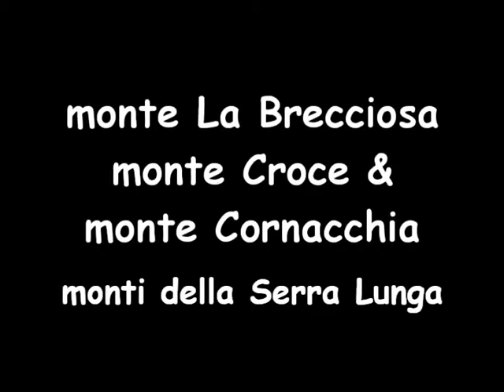monte La Brecciosa, monte Croce & monte Cornacchia - sentiero Q8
escursione sulla catena montuosa di Serra Lunga, partenza da Pescosolido percorrendo il sentiero Q8 e raggiungendo le vette di monte La Brecciosa, monte Croce e monte Cornacchia. Giugno 2014 - escursionisti: Massimo, Alfredo e Maurizio. Sito internet